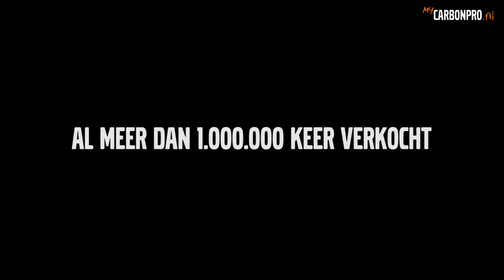Collonil Carbon Pro Spray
De ultieme bescherming voor je sneakers, de Collonil Carbon Pro. Collonil is al vele jaren een vooraanstaand merk op het gebied van schoenverzorging. De Collonil Carbon Pro is het resultaat van deze vele jaren ervaring en onderzoek. De spray maakt gebruik van de Carbon technologie. Door de unieke structuur is de beschermende laag vocht en vuil afstotend. Waterdruppels glijden als parels van het materiaal af, terwijl het ademend vermogen van het materiaal niet verloren gaat.